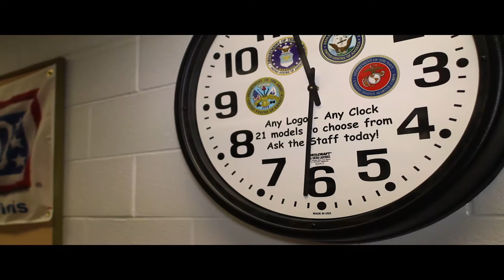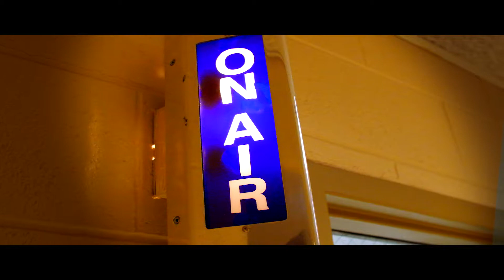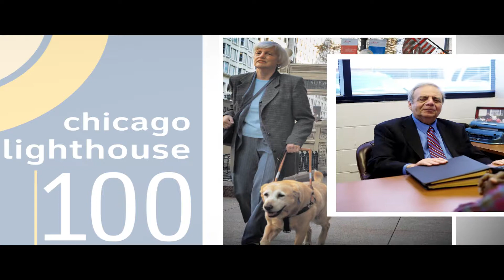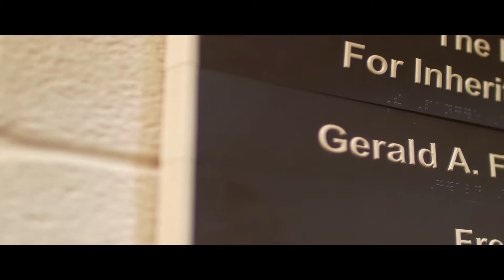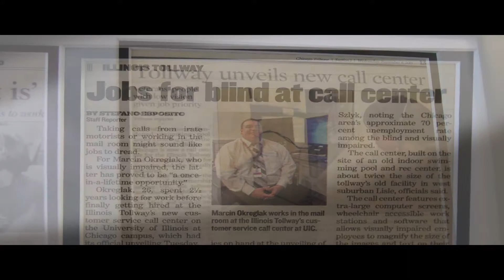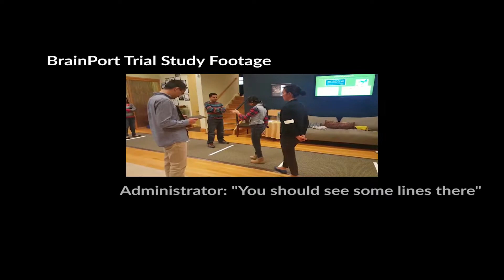110-Year History of The Chicago Lighthouse Vol. III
Part three of a three-part collection, this video covers the last two decades of the story of The Chicago Lighthouse.